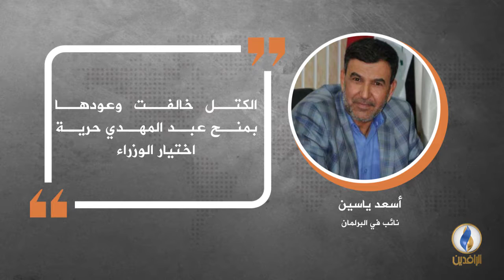في دقيقة .. أبرز التصريحات الصحفية ليوم الخميس